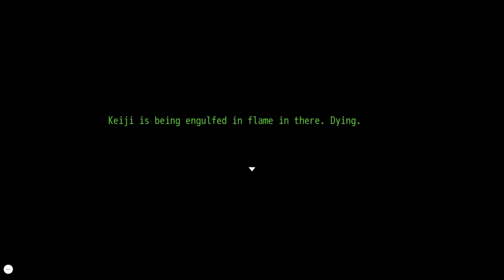Electrical Discharge | Your Turn To Die | Part 22 | Blind Playthrough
We find out what the consent form really says and MIdori tells us about world without Joe. Another game of tag is on as we race to hurriedly get to Keiji. However, is it too late?